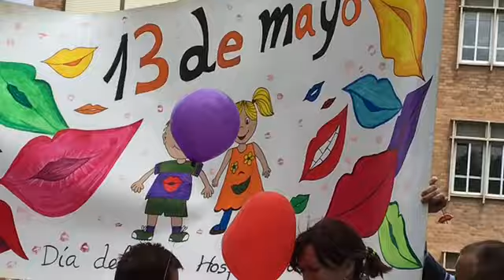Toledo HNP Día del Niño Hospitalizado 2017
Celebramos el  Día del Niño Hospitalizado 2017 en el Hospital Nacional de Parapléjicos SESCAM  ,Toledo España